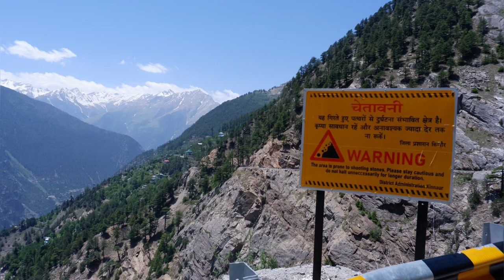KALPA VALLEY । KINNAUR VALLEY ।RECKONGPEO ।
Kalpa is a small town situated in the Sutlej Valley, located on the banks of the Sutlej river. It lies in the Kinnaur District which is in Himachal Pradesh. This town is famous for its apple orchards. It is also known for its historical temples and monasteries.  there is also the very famous Kinnaur kailash mountain which Is one of the panch kailash.

THIS I S MY LITTLE EFFORT TO SHOW YOU THE BEAUTY OF THE HIMALYAN RANGE THIS IS ONE OF THOSE.

                                                                                          _ ADITYA

A FOUNDATION OF SADGURU JI